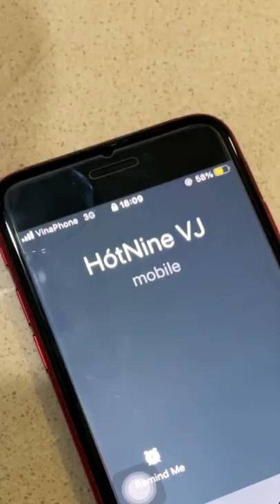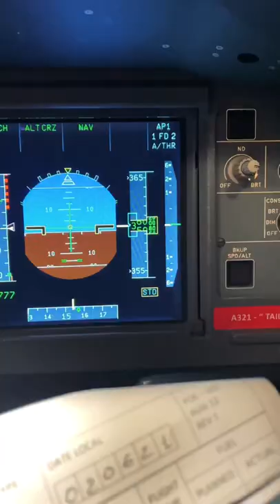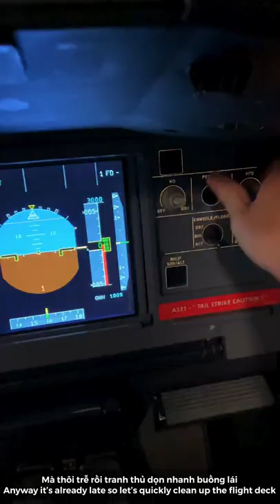[4K] Khi CẦN Anh có, khi KHÓ có Anh / What is Standby flight?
Xin chào mọi người, lại là mình Quốc Anh đây.  Video lần này là một kỉ niệm đi bay khá mới mà bản thân mình lần đầu tiên trải nghiệm từ khi bắt đầu nghiệp đi bay cho một hãng hàng không-lần đầu tiên xuất phát từ ghế dự bị=))).  Tình hình dịch căng thẳng, cắt giảm chuyến bay rất sâu nên mình cũng tận dụng mỗi khi được đi bay thì quay lại những thứ hay ho để chia sẻ với mọi người.  Mùa dịch này ngoài việc thể hiện lòng yêu nước bằng việc ở nhà thì việc xem clip của mình chính là ủng hộ ngành công nghiệp vlog của nước nhà, cũng là một dạng yêu tổ quốc các bạn nhé =))) Đùa thôi chứ mình cảm ơn các bạn đã quan tâm theo dõi và ủng hộ, mọi người xem xong nếu muốn thì để lại bình luận cảm nghĩ ở dưới nhe, mình sẽ vô trả lời hết!  Dzooo và hẹn gặp lại các bạn trong những vlog tiếp theo!

Hello everyone, it’s me Quoc Anh again.  This video is a brand new working/flying journey that I embarked on for the first time ever since started my airline pilot career-STANDBY FLIGHT.  Due to the tense pandemic situation, flight numbers drastically reduced, I tried my best to take advantage of any piloting days I have to film interesting stuffs and share with you all.  Staying home during this pandemic is a form of partriotism, also watching my videos support the nation's vlog production industry, which is a form of patriotism as well LOL.   Cheers & see you in the next vlogs!

Link tới tất cả mạng xã hội của mình/Link to all my social accounts:

Watermark credited to:
Hung Doan T.